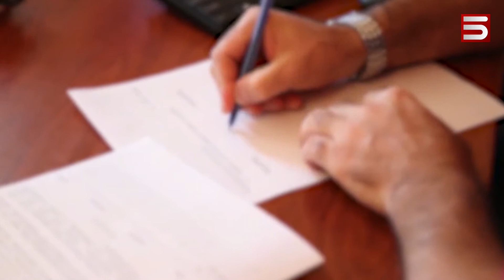Գագիկ Խաչատրյանի ձերբակալությունը. ինչու՞ հիմա